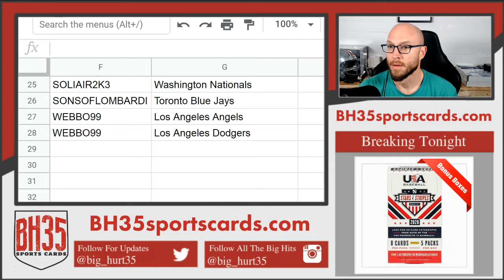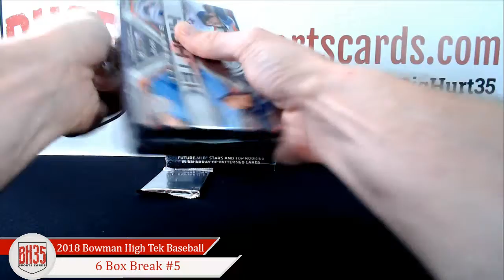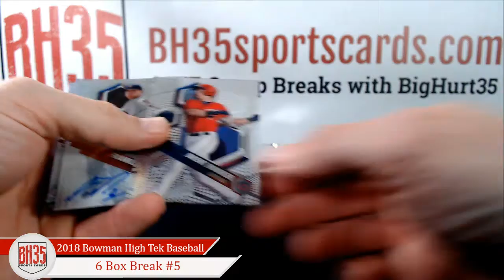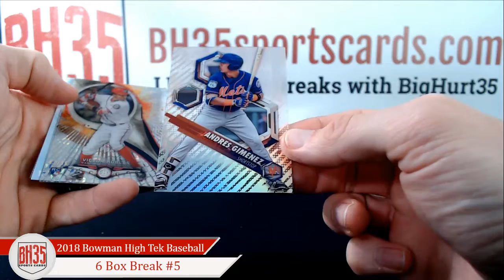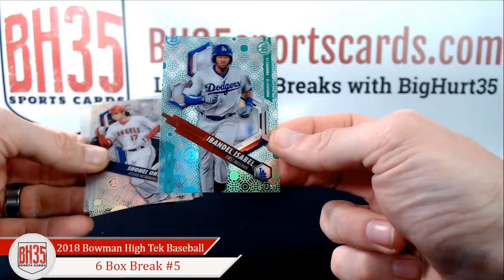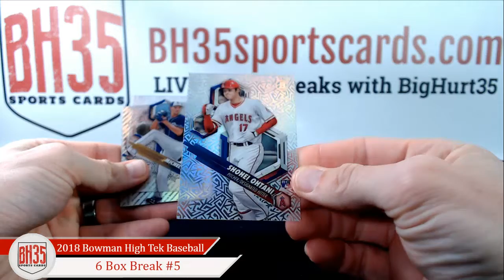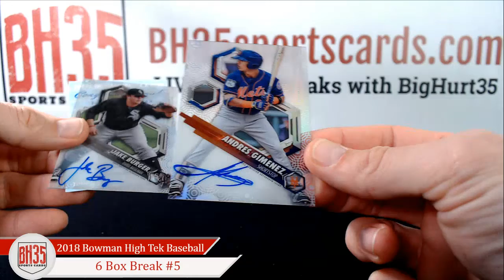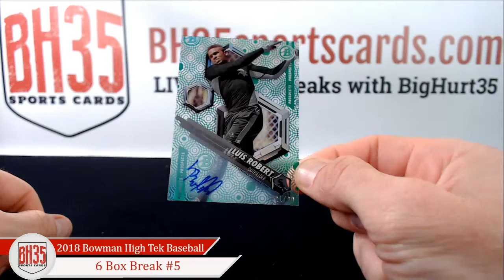2018 Bowman High Tek Baseball | 6 Box 1/2 Case Break #5 Pick Your Teams